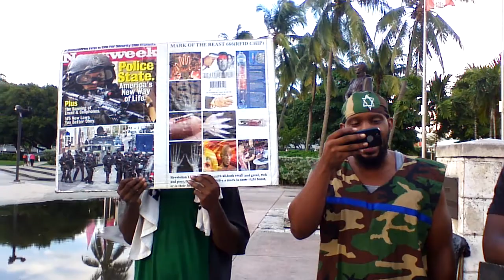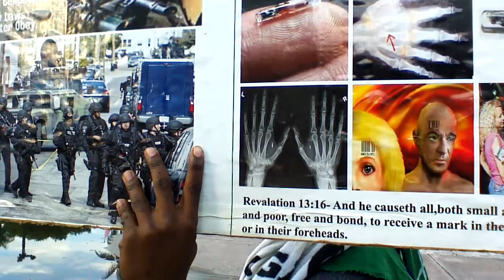PT2 These Dumb Niggas Will Get Killed By The Lord